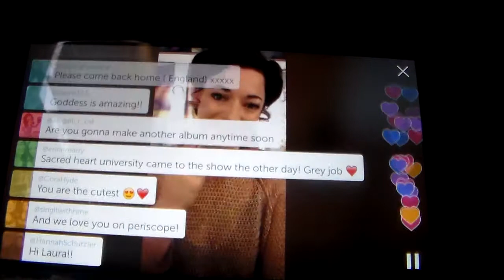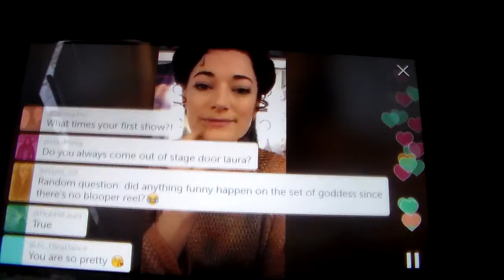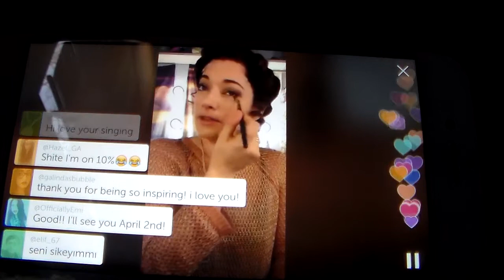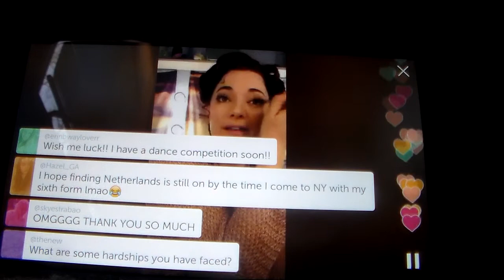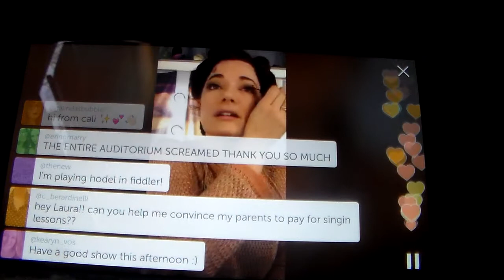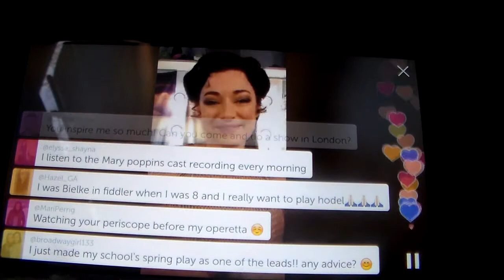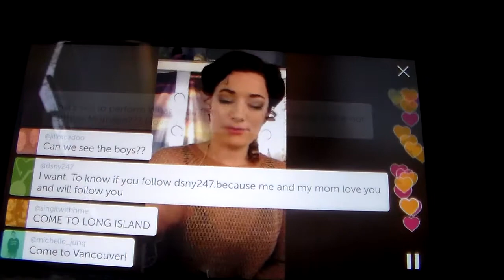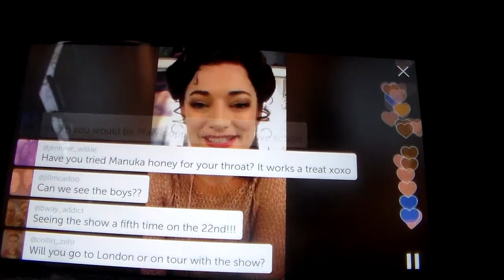LMK Periscope 2.28.16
Laura Michelle Kelly's periscope at Finding Neverland on Broadway asking the fans questions! Sorry for low quality, but this is for the fans who are unable to obtain periscope and the fans who missed the 24 hour mark! (2/28/16)